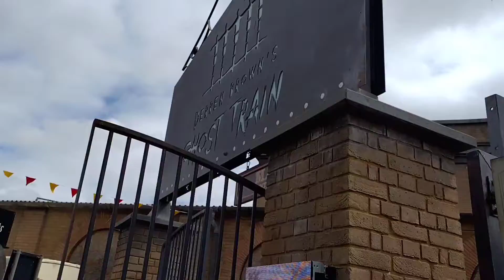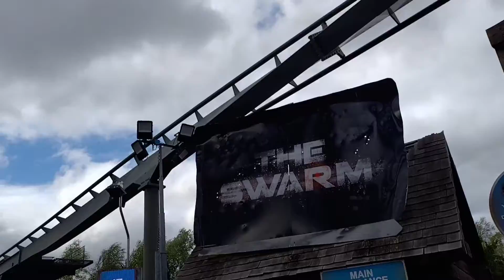First Time Saw/Stealth/Colossus Thorpe Park - Fat Dad vs Test Seat - Tallest UK Launch RBCD Ep32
We head to Thorpe Park to takw some first rides.

Baz takes on Colossus and Stealth for the first time but is Saw's horror them too much?

Scott takes a first ride on Derren Brown's Ghost train.

We filmed this before our recent Thorpe Park Carnival episode. So if you missed that check it out after this one.

00:00 Intro
01:10 To Fat to Ride
03:00 Front Row Review
04:05 Scared of Saw
07:10 The Best is Broken
09:10 Tick or Treat
11:17 Sneak Up
13:51 Pizza Drop
15:00 Swarm Up
19:40 Rhumba Wrap Up